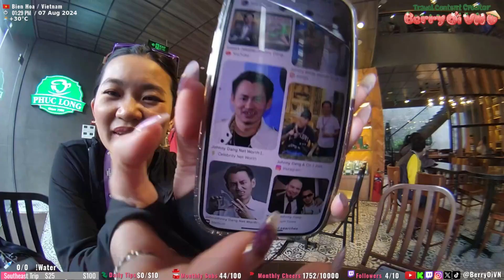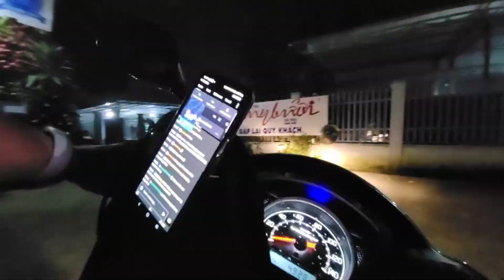🇻🇳 VIETNAM 🇻🇳 !Southeast Day 6 - Bien Hoa (Time-lapse) 🍓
07/08/2024

1. Rent bike
2. Phuc Long
3. Lunch at Shrimp Hotpot 5 Ri
4. Tran Bien Temple of Literature
5. Buu Phong Temple
6. Sunset
7. Dinner at Nhà hàng Mongkok